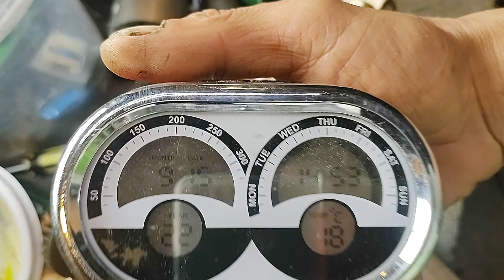uwaga nie rób tego w domu!!! wyślij do peweksa 😁